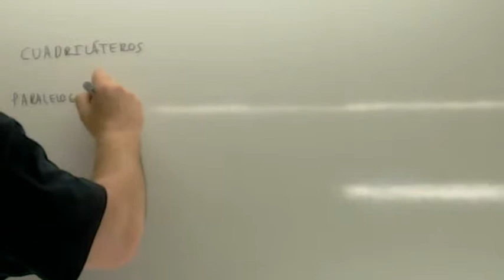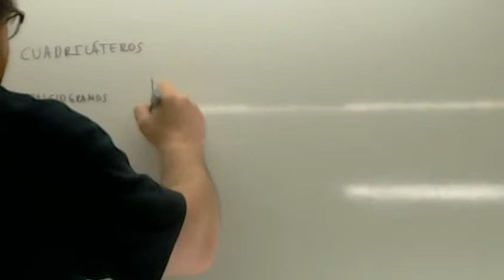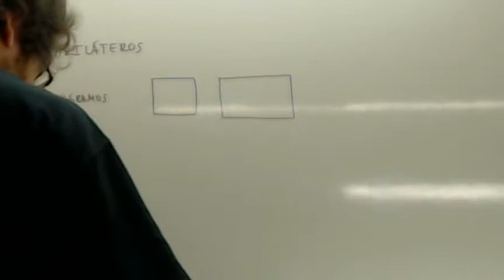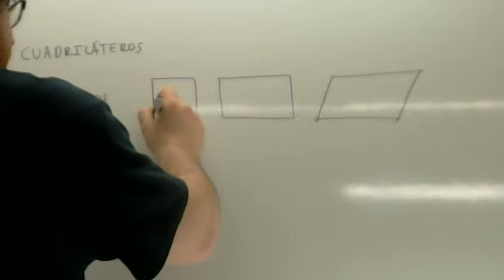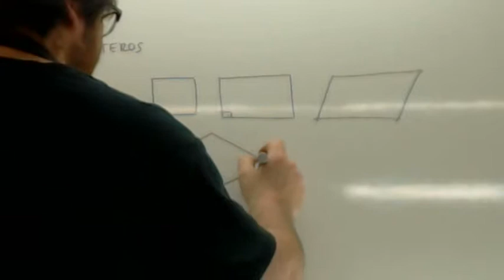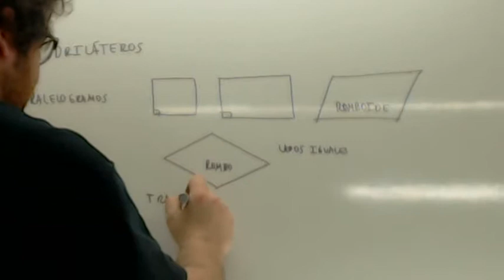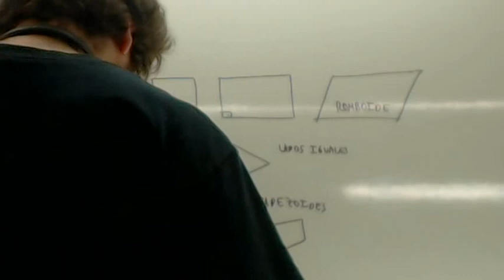Cuadrilateros 1 ESO Usero